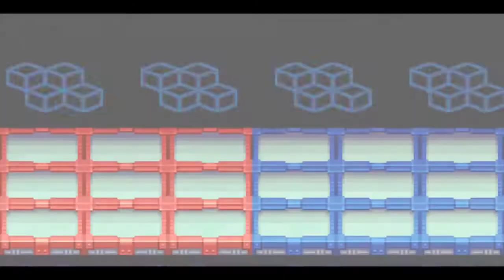Megaman Battle Network 3 Part 17 The Commendation And Mr Match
Hello guys and welcome to another video of my channel.

Today iam going to continue playing Megaman Battle Network 3 and in this part Lan is going to Scilab to receive a commendation and while he was there he met an old enemy called Mr Match and he keeps telling Lan that he has changed but did he really change?